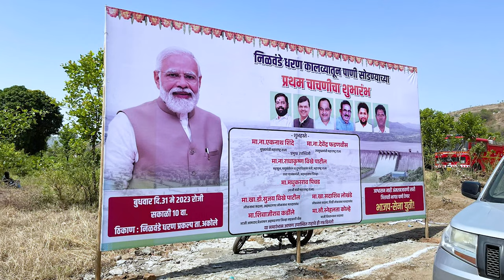अहमदनगर आणि नाशिक जिल्ह्यासाठी स्वप्नपूर्तीचा ऐतिहासिक क्षण !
अहमदनगर आणि नाशिक जिल्ह्यासाठी स्वप्नपूर्तीचा ऐतिहासिक क्षण ! 31 मे 2023